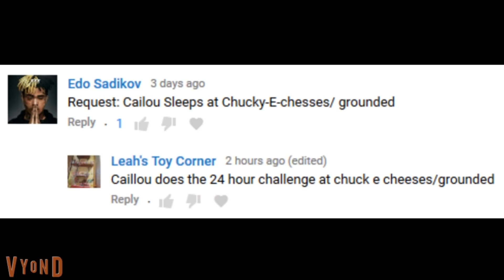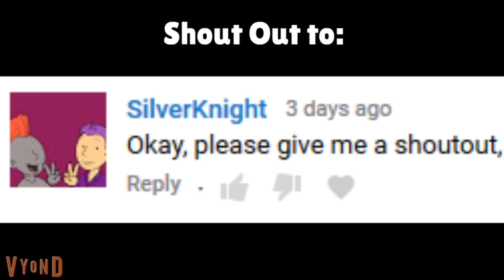Caillou tries to do the 24 HOUR CHALLENGE at Chuck E Cheese's on Christmas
Here's my early Caillou gets grounded Christmas holiday special! Caillou stays positive despite his terrible parents, but everything seems to go wrong for Caillou as he tries to complete the 24 Hour Challenge at Chuck E Cheese's on Christmas day. Boris, Doris, Rosie, and Daisy are there too.